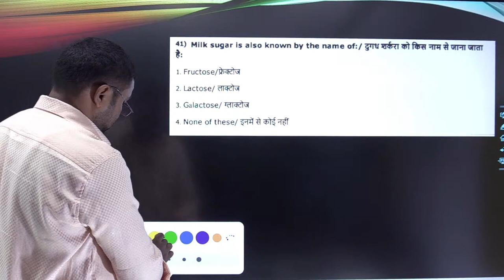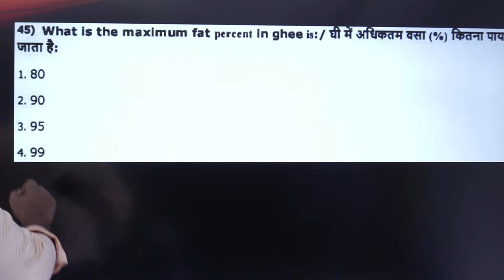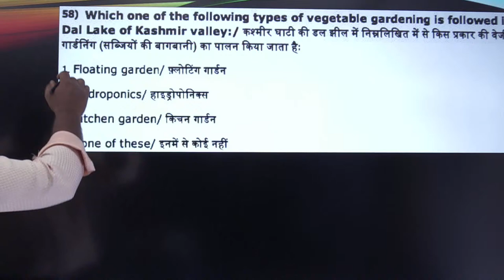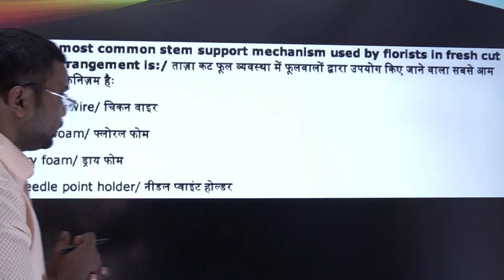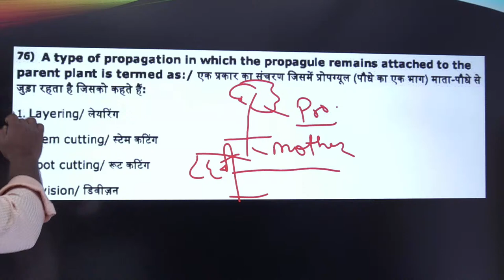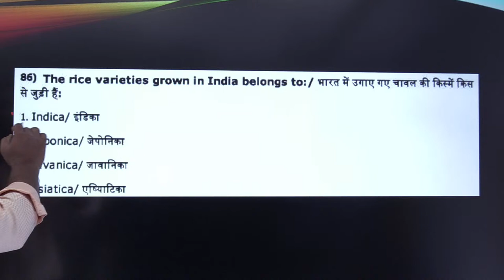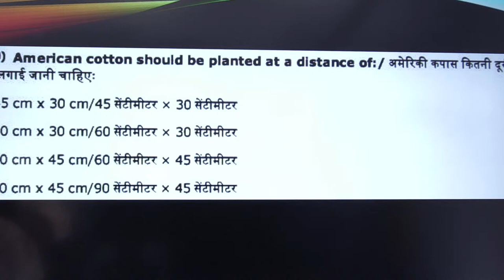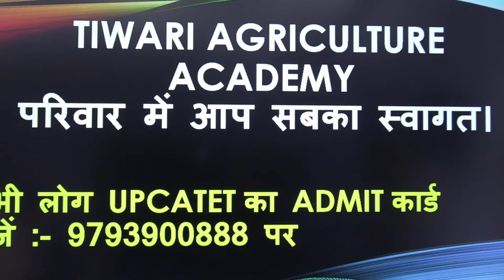10 UPCATET AGRICULTURE EXPECTED QUESTIONS FOR UPCATET 2020 || BY TIWARI AGRICULTURE ACADEMY